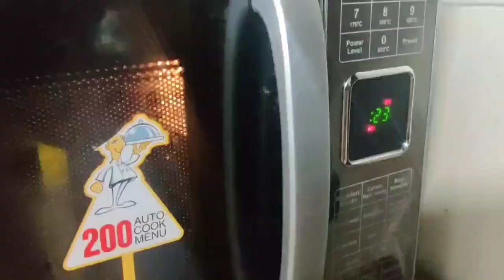The day I lost my mind during Lockdown and made my husband eat trash !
Happy quarantine my foot, turned like a Zombie